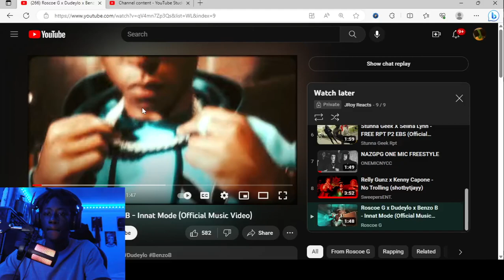They Wylin!😳| Roscoe G x Dudeylo x Benzo B - Innat Mode